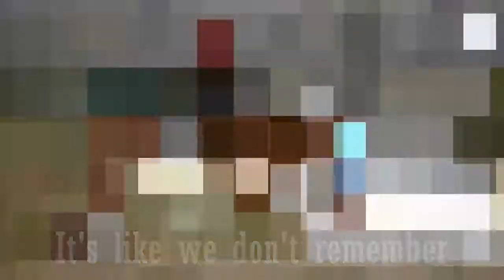*~ѕweeтer тнαɴ ғιcтιoɴ~* (Thanks for 70+!!)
~HD Please!!~

[ you proved me right when you proved them wrong ]

Gah I love this new song by TSwift!! I heard it and got instant inspiration for this vid! I must say, I think this is one of my favorite videos that I have made because normally, I really don't like my videos (lol), but I genuinely like this one! Who knows, that could change the more I watch it haha. (Yeah, I know the real lyrics are "This life" and not "This love," but lets just pretend(; ) Hope you like it!!

That awkward moment when you find a typo in the video that you can't fix. *sigh* that will bug me forever.

Song: "Sweeter Than Fiction" by Taylor Swift